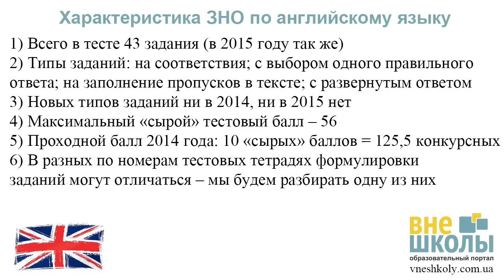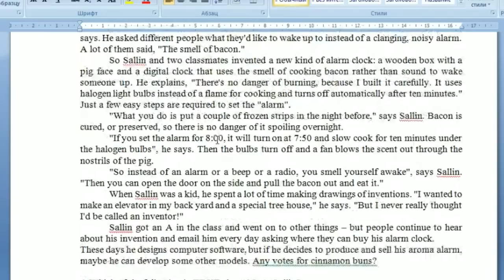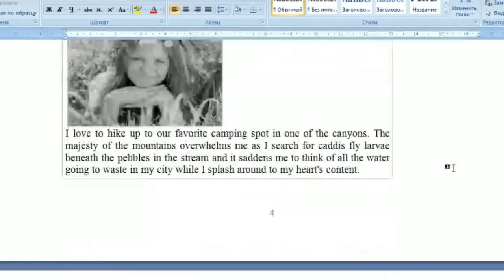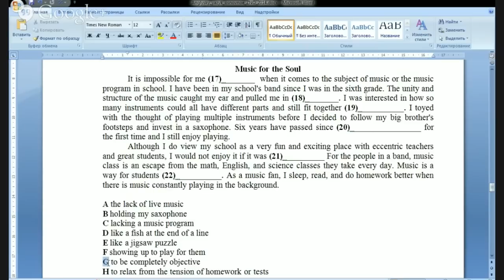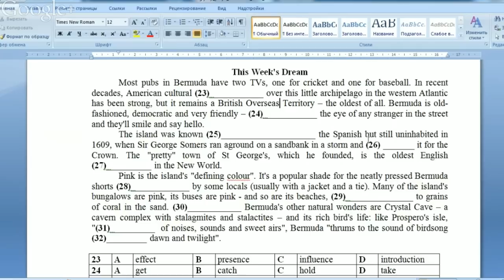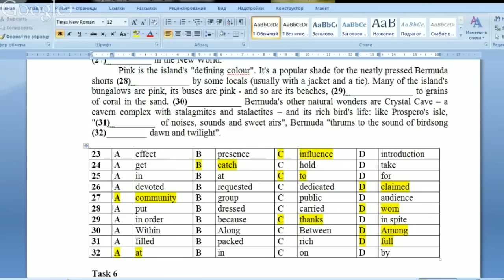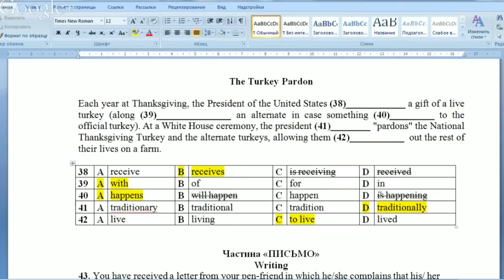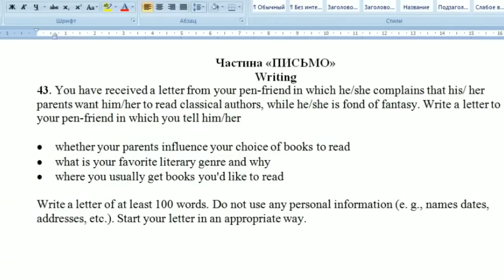Решение тестов ЗНО-2014 Английский язык (разборы, ответы)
Решение тестов ЗНО 2014 Английский язык
Тесты ЗНО 2014
Подготовка к ЗНО онлайн